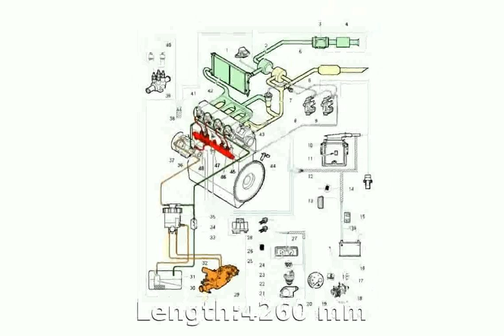2006 Opel Astra 1.4 Details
Weight:1230 Kg

Length:4260 mm

Height:1470 mm

Wheelbase:2620 mm

Fuel Capacity:52 liters

Engine location:front

Fuel Supply System:Gasoline - Premium

Max Torque:125Nm @ 4000 rpm

Displacement:1364 cc

Cylinders:4

Compression Ratio:10.5:1

Transmission:Manual

Acceleration 0-100 Km/h:13.7 seconds

Mixt:6.3 l/100km

2006 world cup
2006 world cup final highlights
2006 world cup goals